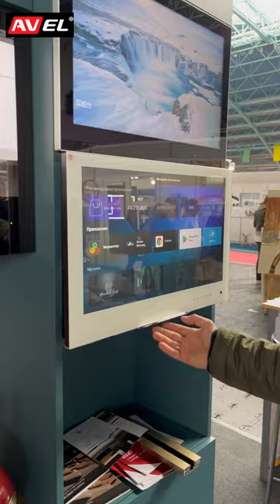You will never guess what we've hidden behind the TV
Great design and unique space saving solution – these 2 features inspired us to develop 2 AVEL Kitchen TVs series: Cabinet Door TVs and Splashback TVs. Have you ever thought that TV can replace a cabinet door? Or that it can be flash mounted into a wall? We make special TVs with waterproof front and heat dissipation structure to make sure they will works for years in real kitchen conditions. And we use real glass and metal to make it – perfect materials for perfect TVs.
All types AVEL Kitchen TVs are equipped with IP66 full function waterproof IR remote control and additional simple remote control for daily use.